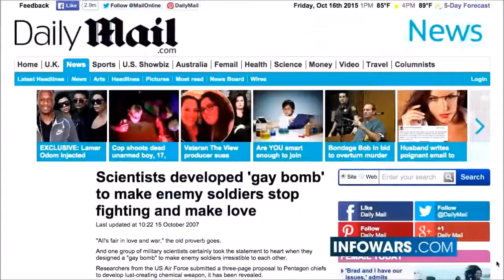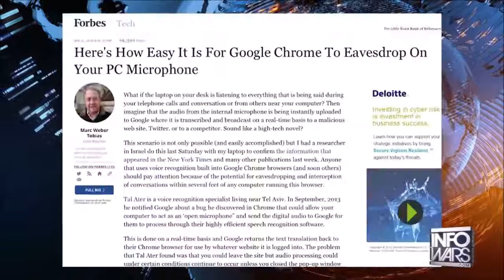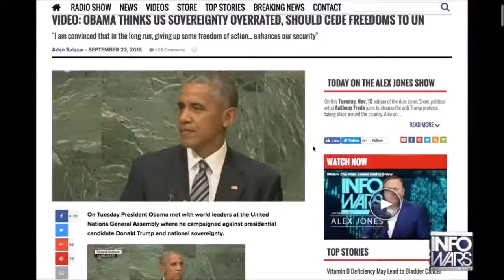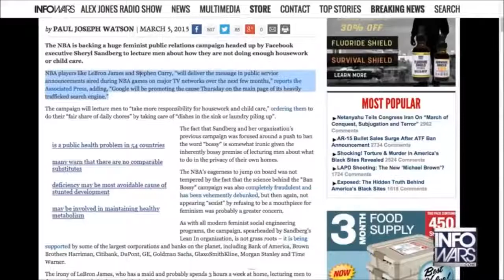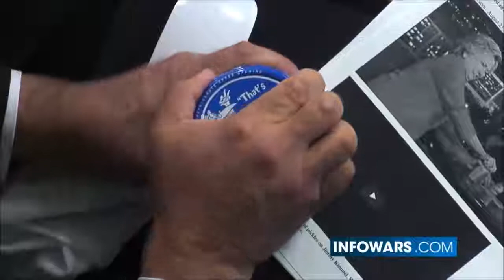Alex Jones Clip Compliation Part 2